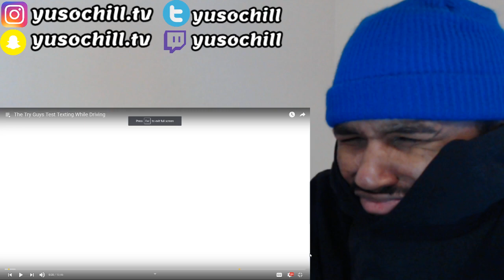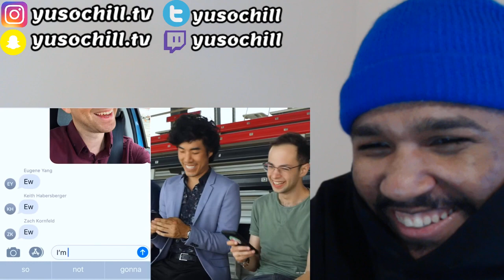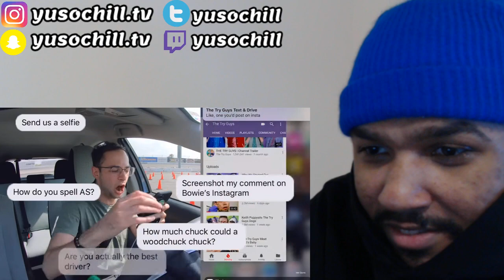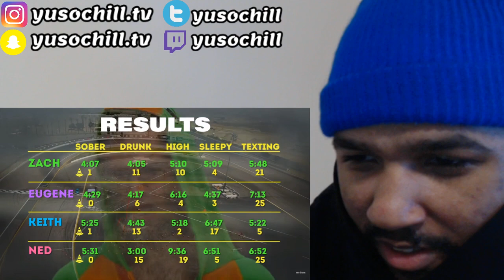The Try Guys - Test Texting While Driving | Reaction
The Videos on my Channel consist of:
- Laughing
- Reactions
- ASMR

Laughing Helps